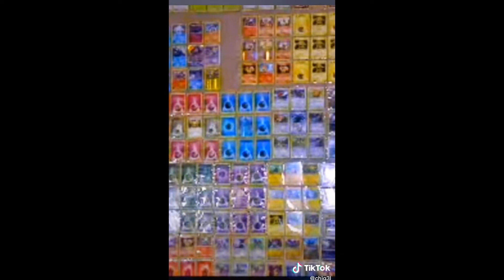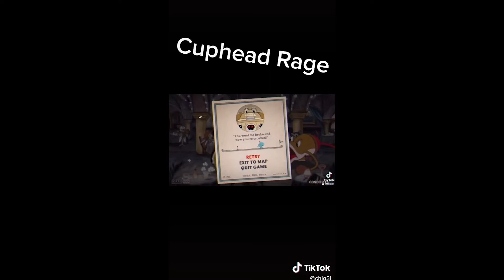BEST OF Chigel Titoks/Shorts Compilation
I've been posting more on tiktok, so if this does well we will do more!